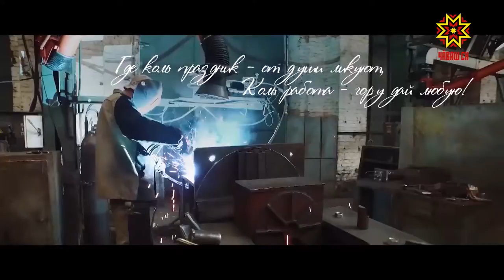100летчувашии Олег Николаев